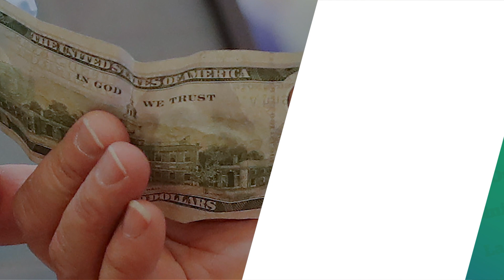Aumento de COLA de Seguro Social 2023: de cuánto será y a quiénes beneficiará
Ingreso del Seguro Social de 2023 aumentará por COLA como no lo hacía hace 40 años